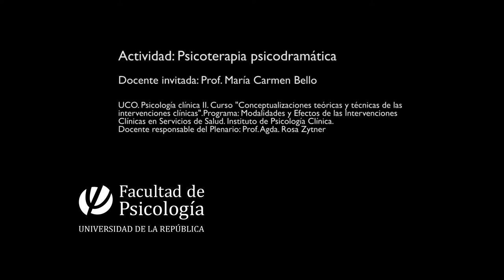Prof. María Carmen Bello - Actividad: Psicoterapia psicodramática .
Actividad: Psicoterapia psicodramática .
Docente invitada: Prof. María Carmen Bello.
UCO. Psicología clínica II. Curso "Conceptualizaciones teóricas y técnicas de las intervenciones clínicas".Programa: Modalidades y Efectos de las Intervenciones Clínicas en Servicios de Salud. Instituto de Psicología Clínica.
Docente responsable del Plenario: Prof. Agda. Rosa Zytner